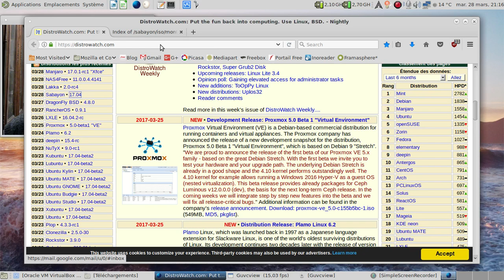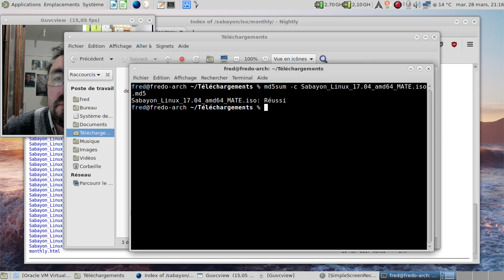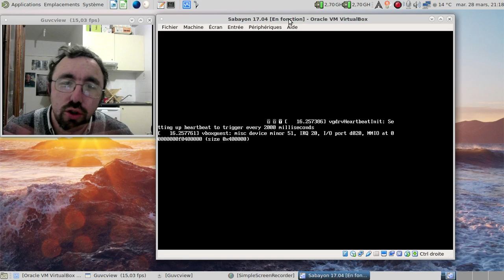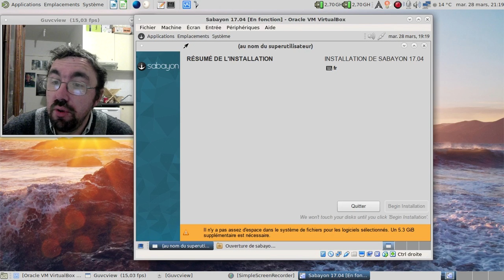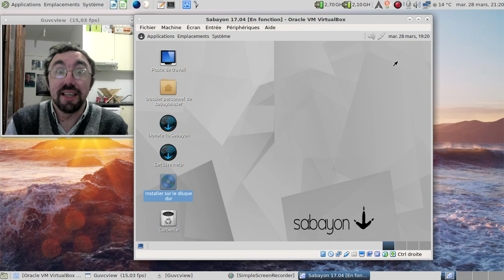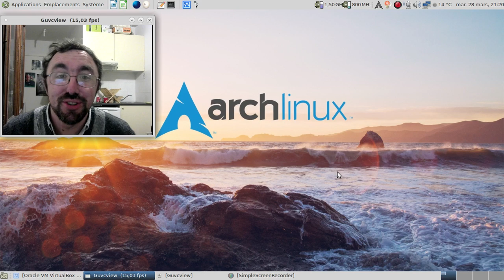Le bêtisier du logiciel libre, épisode 1 : la Sabayon Linux 17.04.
Qui aime bien, chatie bien. Voici la première vidéo d'une série qui fait penser que le logiciel libre, c'est une bonne source de bétises :D